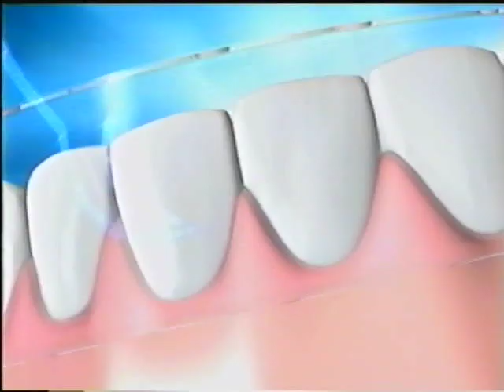Sensodyne Werbung retro 2001